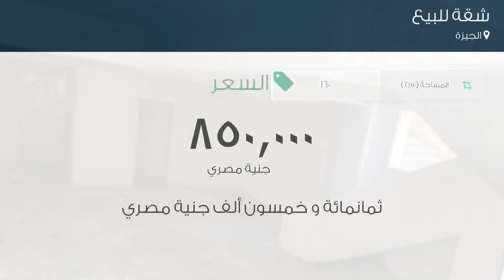شقة للبيع في الجيزة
تفاصيل العرض:-

رقم: 4401569

شقه للبيع 160م بالحي الرابع ( مجاوره ثالثه ) ب6 أكتوبر  -تطل علي شارع 40م وبجوار مدارس النيل الدوليه ودقيقتين إلي المحور المركزي  - التقسيم الداخلي ( 3 غرف نوم + 2 حمام + ريسبشن قطعتين + مطبخ )  - تشطيب سوبر لوكس  - المساحه 160م  - الدور الرابع وليس الأخير

ميزات:-